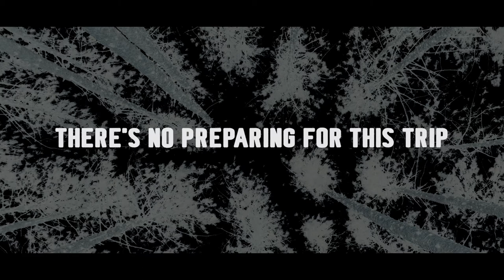SNOW BLINDED - Who the fu*ck are you talking to!? (Clip)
Clip from the upcoming film SNOW BLINDED starring Michael Masurkevitch, Mandip Brar, John Settle and Jack Hunter.

Written and Directed by Brian Lockyer